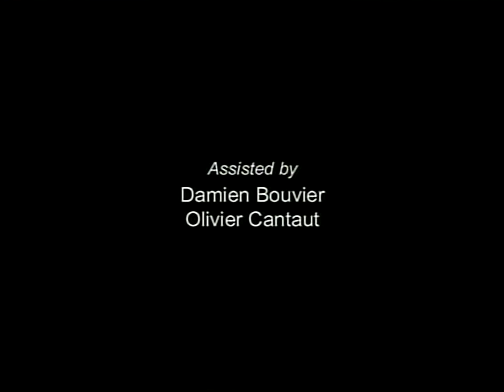Claude Chabrol on Fritz Lang's "M"